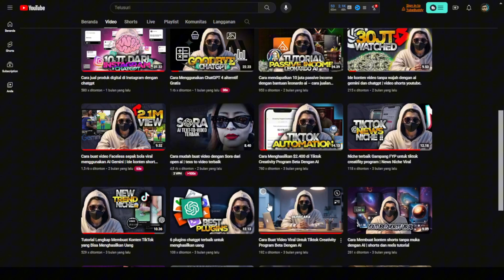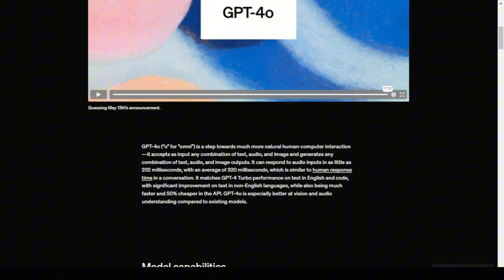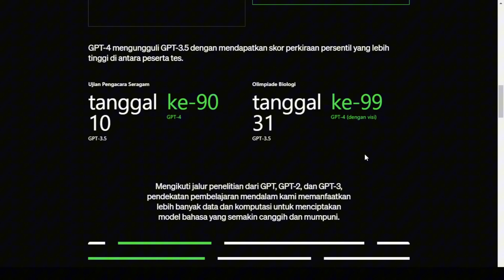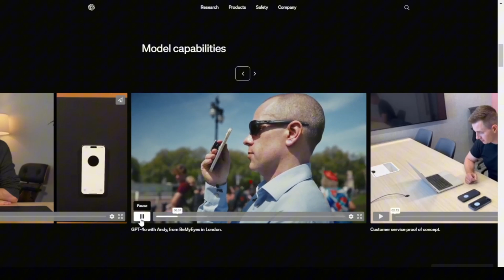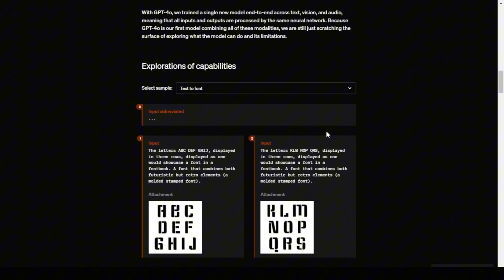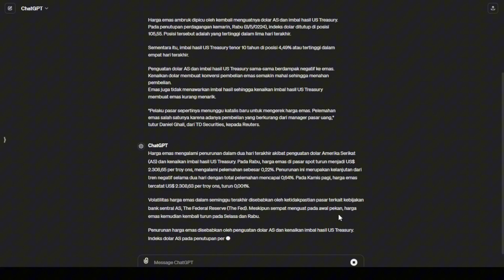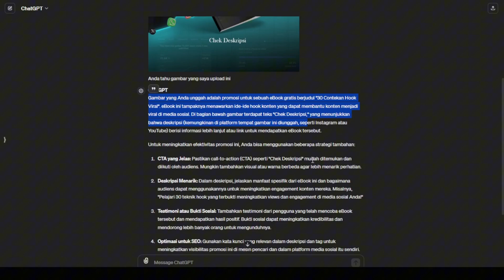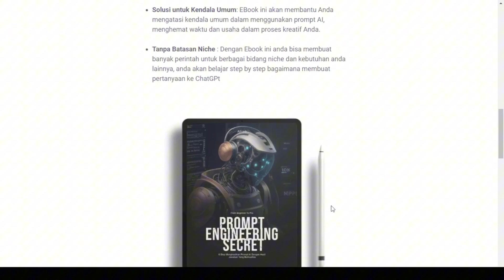Cara Menggunakan Fitur OpenAI Terbaru ChatGPT-4o Gratis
Ingin tahu cara menggunakan fitur terbaru dari OpenAI, ChatGPT-4o, secara gratis? Di video ini, saya akan membahas langkah-langkah lengkap untuk memanfaatkan fitur canggih ChatGPT-4o tanpa biaya. Anda akan belajar bagaimana mengakses dan menggunakan berbagai kemampuan ChatGPT-4o untuk keperluan pribadi maupun profesional.

Dengan ChatGPT-4o, Anda bisa meningkatkan produktivitas, mendapatkan jawaban instan untuk berbagai pertanyaan, dan bahkan merancang konten yang menarik. Jangan lewatkan kesempatan untuk mengenal teknologi AI terbaru ini!

 Tonton video ini sampai selesai untuk memahami cara kerja ChatGPT-4o dan bagaimana Anda bisa mulai menggunakannya sekarang juga.

🌟Bagi anda yang ingin mau menghasilkan jawaban chatgpt dengan hasil yang maksimal gunakan tehnik prompt engineering disini :

🌟  SOCIALS 🌟